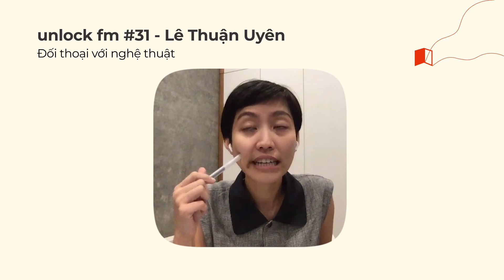unlockfm Tập 31 - Lê Thuận Uyên: đối thoại với nghệ thuật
Mỗi không gian nghệ thuật đều mang trong mình một câu chuyện mà ở đó người kể chuyện phải cân bằng giữa việc gửi đi một thông điệp cụ thể với việc khuyến khích và trao quyền cho người xem tự do chiêm nghiệm ngay cả khi họ đã rời khỏi tác phẩm. Vậy làm thế nào để  điều hòa rất nhiều cái "tôi" trong một môi trường đề cao cá tính như vậy?

Hãy cùng unlock fm trò chuyện cùng giám tuyển Lê Thuận Uyên để hiểu hơn về một lĩnh vực thú vị nhưng vẫn còn rất mới mẻ ở Việt Nam trong tập 31 này.

Nội dung tập 31
01:04      Giới thiệu chị Uyên & câu hỏi mở đầu
08:55      Công việc của một giám tuyển nghệ thuật (art curator)
13:12      Liệu có tồn tại những quy chuẩn đánh giá một tác phẩm nghệ thuật đương đại ?
16:18      Thế kỷ 20 - thời kỳ nở rộ của trí thức Việt. Con người văn chương, con người thị giác.
22:32      Tips thưởng thức tác phẩm nghệ thuật dành cho người ngoại đạo
24:39      Storytelling và những cái “tôi” trong nghệ thuật
39:23      Sáng tạo nghệ thuật và hiện thực cuộc sống
50:32      Viết như một dòng suối có những ghềnh đá
57:51      The Outpost, vụn thời đại, và những dự định tương lai

Lê Thuận Uyên là một giám tuyển (curator) sống và làm việc tại Hà Nội, hiện là Giám đốc Nghệ thuật của The Outpost – tổ hợp tư nhân hướng tới việc phát triển văn hoá và nghệ thuật thị giác.

Trước khi đến với nghệ thuật, Thuận Uyên theo học ngành chính trị và quan hệ quốc tế tại Anh với ý định ban đầu là trở thành một nhà ngoại giao. Tuy nhiên, chính những năm tháng sống tại UK đã khơi dậy sự tò mò, hứng thú của Uyên với nghệ thuật, thôi thúc chị theo đuổi lĩnh vực này một cách bài bản hơn, bắt đầu bằng việc theo học Master of Arts, Cultural & Creative Industries tại King’s College London. Sau thời gian làm việc tại những địa chỉ văn hóa có bề dày lịch sử như British Museum, Barbican Centre, chị Uyên trở về Việt Nam và bắt đầu một hành trình mới.

Ở Việt Nam, Thuận Uyên làm việc và hợp tác cùng nhiều không gian nghệ thuật ở các vai trò khác nhau như hỗ trợ về mặt tổ chức hoặc xây dựng chương trình, trong đó bao gồm Nhà Sàn Collective, Sàn Art, The Factory Centre for Contemporary Art, APD (Centre for Art Patronage and Development), Nguyen Art Foundation. Một số triển lãm chị Uyên đã tham gia thực hiện bao gồm: Thân bằng quyến thuộc (Ilham Gallery, KL, 2019); Gang of Five Lạc bước Tân kỳ (Hà Nội, 2017); Sindikat Campursari (Jakarta, 2016); (Những) phương Nam đan xen (Sàn Art, online, 2016); Những chân trời có người bay 3 (Hà Nội, 2015-17); trợ lý cho giám tuyển Trần Lương cho triển lãm Miền Méo Miệng (Umea, 2015). Ngoài ra, Uyên cũng tham gia lưu trú tại Art in General (New York) năm 2017 thông qua học bổng của Asian Cultural Council.

Credits
Illustration: Gydient

Biên tập và kịch bản: Vi Anh, Quyền, Khánh Vy

Sản xuất hậu kỳ: Quyền, Hạo, Vi Anh

Social media & marketing: Giang Dương, Hạo

Cảm nghĩ của mọi người về tập này như thế nào? Hãy để lại đánh giá hoặc ⭐️ cho unlockfm ở Spotify hoặc Apple Podcasts nhé!

Nếu mọi người có góp ý hoặc ý tưởng về khách mời, chủ để cho các tập sau, hãy nhắn tụi mình qua một trong các kênh dưới đây.